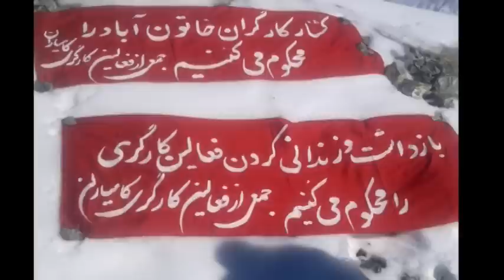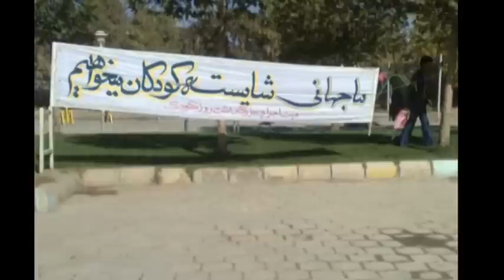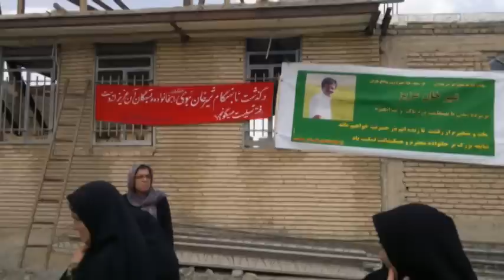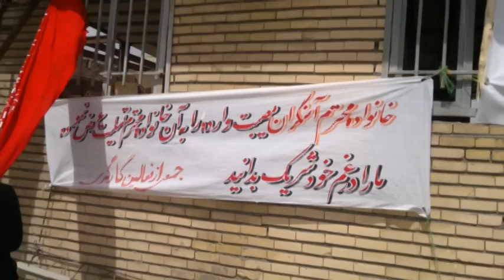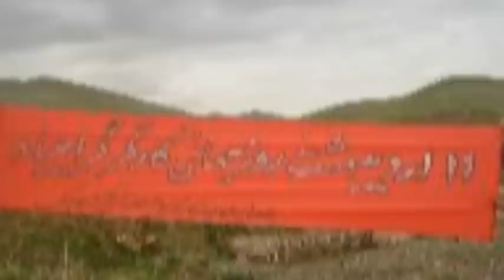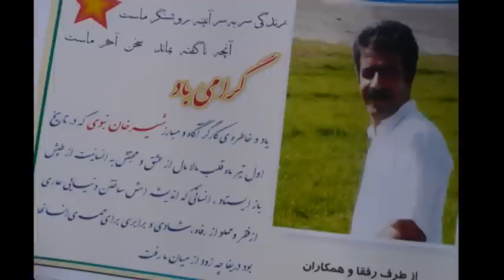زندگی و مبارزات یک فعال پرشور کارگری در ایران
شیرخوان نبوی (اسنگران) یک فعال کارگری است که روز پنج شنبه اول تیرماه ۱۳۹۱ در حین کار و در سن ۴۱ سالگی بر اثر ایست قلبی جان باخت. ویدیو کلیپ فوق شرح مختصری است از زندگی ، کار و مبارزات این فعال پرشور کارگری در ایران که با صدای فرشاد حسینی تهیه و تنظیم شده است.یادش گرامی باد.

The life and struggle of a labour activist in Iran.
Shirkhan Nabavi (Asangaran) is a well-known labour activities in Iran. He died in the age of 41, as a result of heart attack in his work place in Sanandaj on Thursday 21th Jun 2012.This video is a short life story of this labour activist and story of his works, activities and struggles for a better world in Iran, with the voice of Farshad Hoseini.